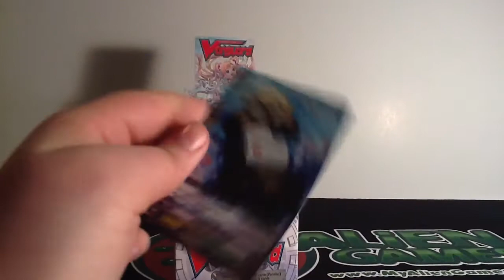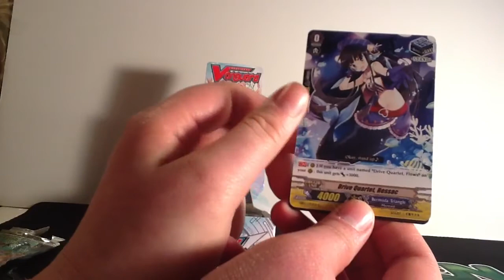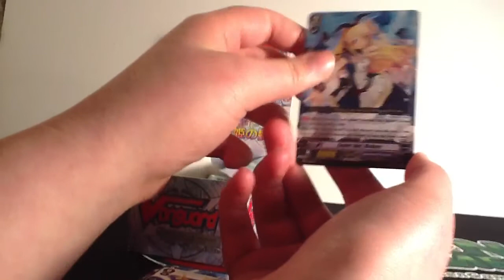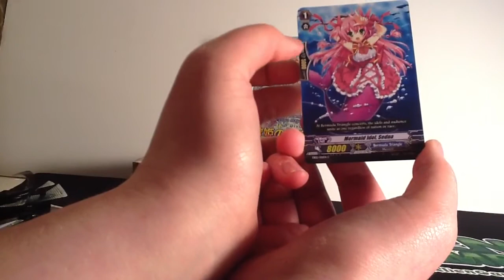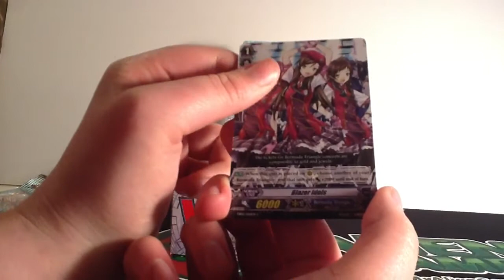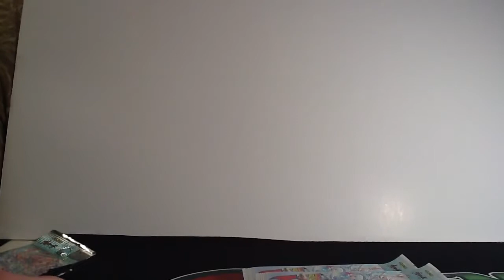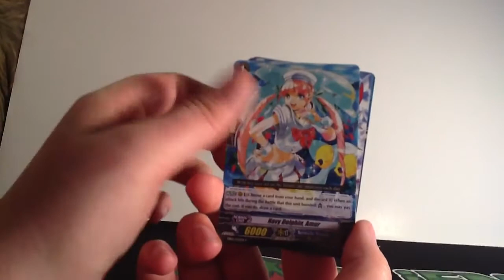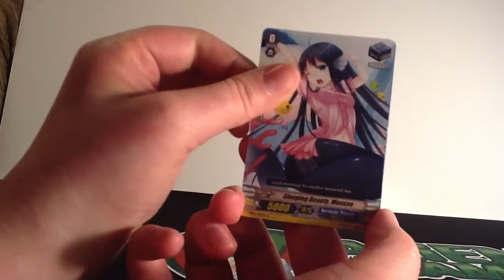Kat & Zac?! Cardfight!! Vanguard Bermuda Triangle Booster B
Kat is addicted to these mermaids...

MyAlienGames.com